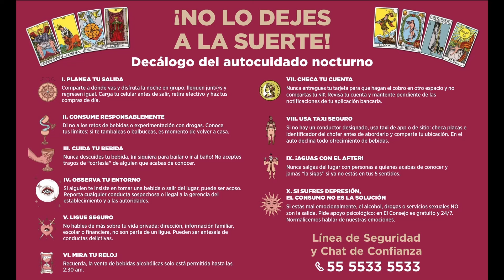El negocio de adulterar bebidas y la práctica del “spiking”, crímenes sin castigo | Reporte Indigo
La práctica criminal de adulterar bebidas para abusar de otras personas no es nada nuevo en México ni en el mundo, sin embargo, la falta de denuncia por parte de las víctimas que han sufrido “spiking”, lo convierte en un delito prácticamente invisible para las autoridades.

Conoce las historias de las víctimas de esta práctica, las sustancias químicas más comunes que se utilizan como drogas de sumisión y los motivos que impulsan a los agresores a cometer este tipo de acciones.